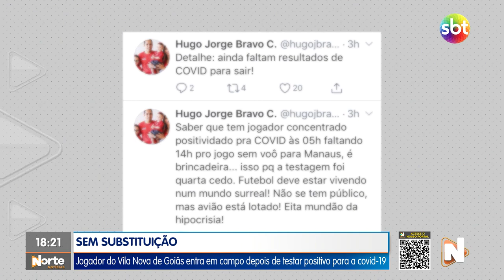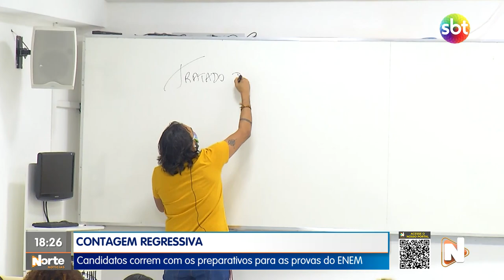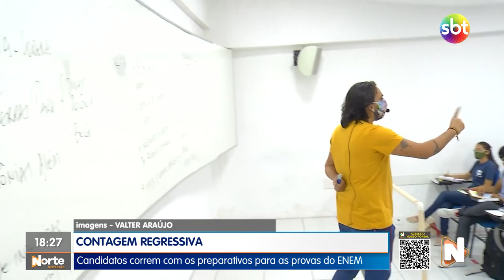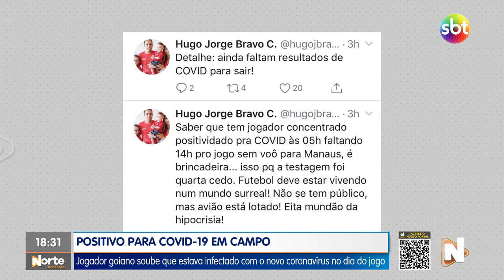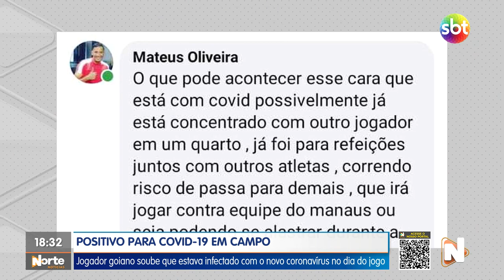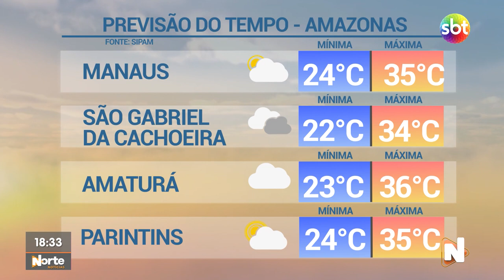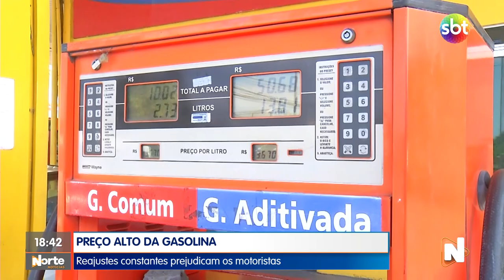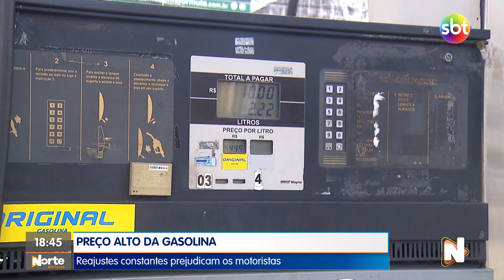NORTE NOTÍCIAS 10 08 2020